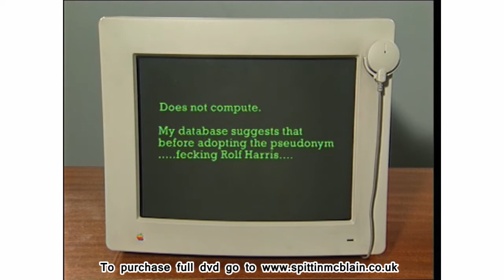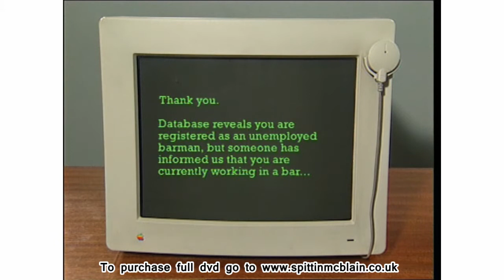GERRY ADAMS DOES THE DOUBLE ??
Thought Id share this with you hopefully give you all a giggle